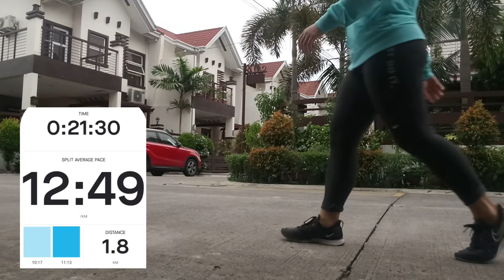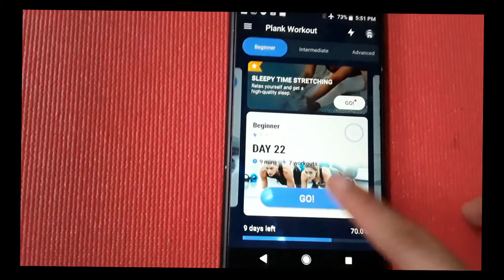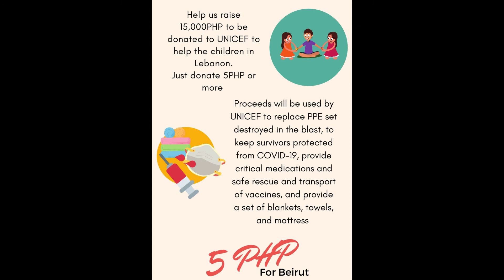WORKOUT | Routine & Playlist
Bg 🎶 :
Danza Kurudo by Don Omar
Got me good by Ciara
Duele el Corazon by Enrique Iglesias ft. Tinashe